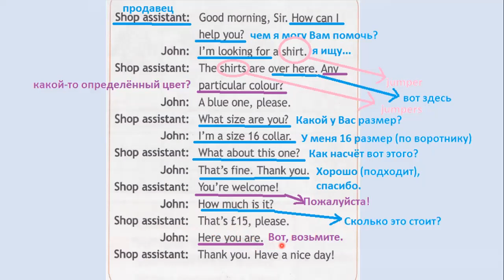Spotlight 5. Module 7. English in Use. Shopping for clothes. Dialogue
Spotlight 5. Module 7. English in Use
Shopping for clothes. Dialogue
Покупка одежды. Диалог